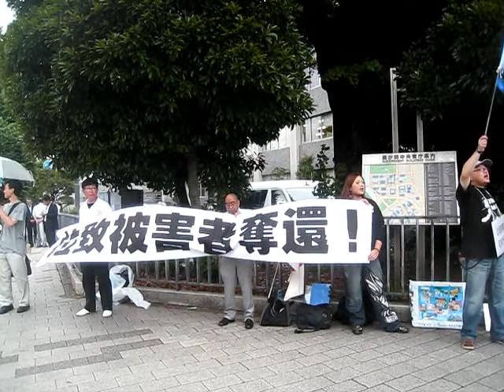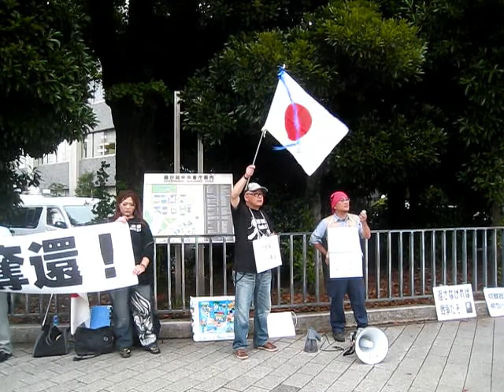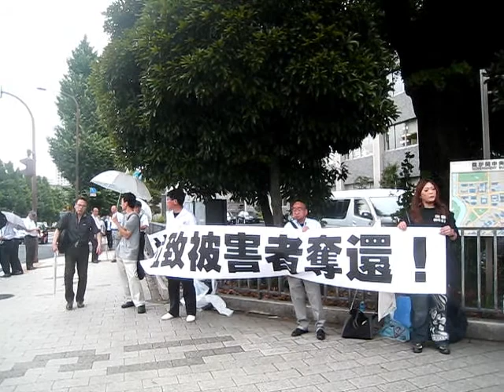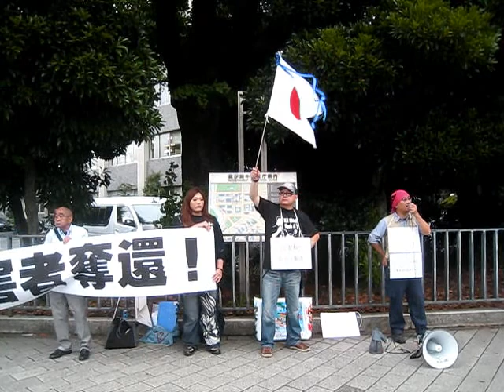2014年7月4日拉致問題における北朝鮮への制裁緩和への抗議街宣②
平成26年7月4日拉致被害者奪還のために北朝鮮と交渉中の中、北朝鮮への制裁を大きく緩和するというニュースが入り、これに抗議するために総理官邸前にて街宣を行いました。